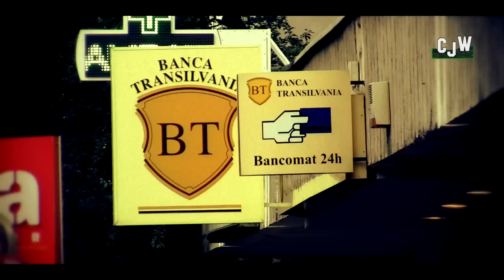Ruleta Vietii (Tudor M)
Short film made by Tudor Mitrea. It's a fast passed thriller with a plot twist. Filming and editing done by Tudor Mitrea.
Shot in Cluj Napoca Romania in HD!

Text: Tudor Mitrea